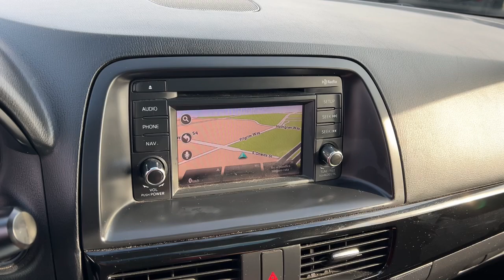2013 Mazda CX-5 Green Bay, Appleton, Oshkosh, De Pere, Kaukauna WI 56132B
Black Mica Used 2013 Mazda CX-5 Grand Touring available in Green Bay, Wisconsin at Le Mieux Toyota and Son. Servicing the Appleton, Oshkosh, De Pere, Kaukauna, WI area.

Black Mica 2013 Mazda CX-5 Grand Touring AWD 6-Speed Automatic SKYACTIV-G 2.0L 4-Cylinder DOHC 16V CX-5 Grand Touring SKYACTIV-G 2.0L 4-Cylinder DOHC 16V 6-Speed Automatic AWD Black Mica Black Leather.brbr25/31 City/Highway MPGbrbrAwards:br  * JD Power APEAL Study   * 2013 IIHS Top Safety Pick   * 2013 KBB.com 5-Year Cost to Own AwardsbrbrbrReviews:br  * If youre in the market for a roomy compact SUV that matches impressive comfort exceptional flexibility and outstanding fuel economy with class-leading handling and controllability the 2013 Mazda CX-5 is well worth a test drive. Source: KBB.combr  * Stylish design; very good fuel economy; agile driving dynamics. Source: Edmunds